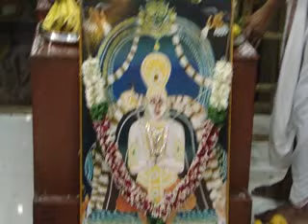10 MAY 2016 Sevakalam Sri Ramanuja Nootrandadhi Sri Ramanuja Jayanthi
Mumbai Sri Krishna Sabha